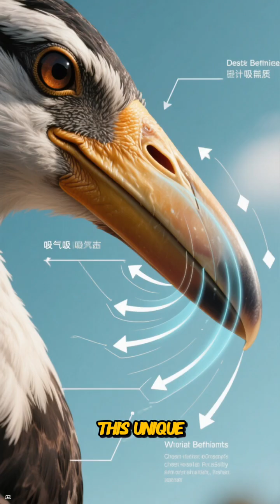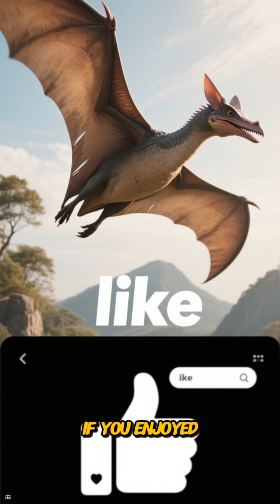Tropeognathus of the Aptian Coast 🕊️🌊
Ride the warm winds of the Early Cretaceous Aptian coast, where Tropeognathus rules the shoreline like a glider with teeth. With a wingspan rivaling a small plane and a massive bony crest slicing the air at the tip of its jaws, it soars over tropical seas and lagoons, banking on updrafts rising from cliffs and surf. When schools of fish glitter near the surface, it drops low, jaws snapping shut with needle-like teeth that spear slippery prey straight from the waves. Below, the beaches and sandbars that will one day become the famous fossil beds of Brazil are littered with shells, driftwood, and the bones of less efficient hunters. In this episode, we follow Tropeognathus of the Aptian Coast from high coastal thermals to spray-soaked dives, tracing how a crest-headed pterosaur turned an ancient shoreline into its hunting runway.From the depths of the ocean to the hidden corners of jungles and deserts, the natural world is full of bizarre animals that shouldn’t exist… but do. In this documentary-style exploration, we uncover the strangest creatures alive today—animals with extraordinary powers, alien appearances, and survival tricks beyond imagination.